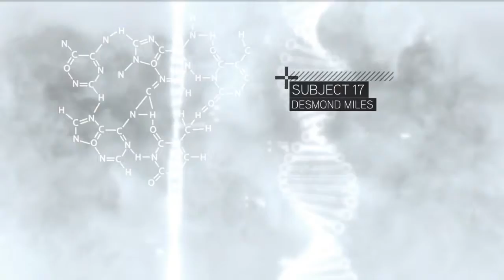Assassin's Creed 2 (Ezio Collection) - First 24 Minutes PS4